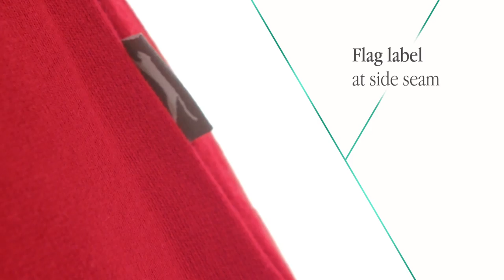Toss crew neck sweater | 33236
Toss crew neck sweater. Flat knit collar.Flat knit rib cuffs.Flat knit rib bottom hem.Half-moon.Bi-coloured necktape.Flag label at side seam.Heat transfer main label for tagless comfort. French Terry of 50% Cotton and 50% Polyester. 285 g/m². | # 33236